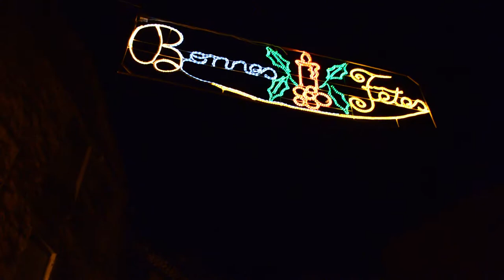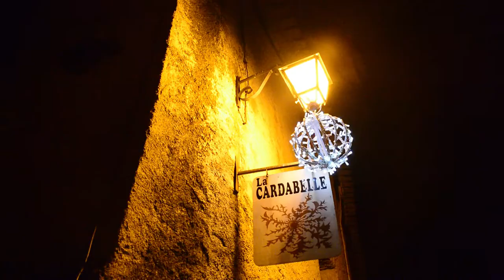Les illuminations de Noël de Saint-Guilhem-le-Désert - Christmas lights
Les illuminations des fêtes de fin d'année de Saint-Guilhem-le-Désert, Hérault, région Occitanie.

Christmas lights in Saint-Guilhem-le-Désert town in France.